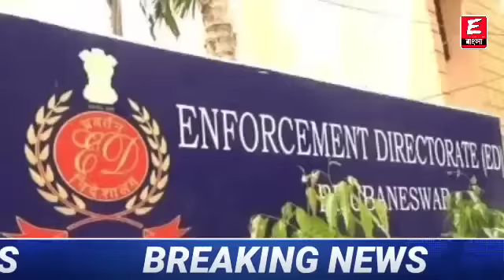Primary Tet Scam | Primary Tet Not Included news Today | court case update today | ssc scam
Credit - News18 বাংলা

                                    ধন্যবাদ

Keyword⏩